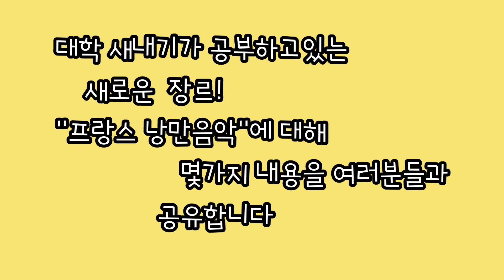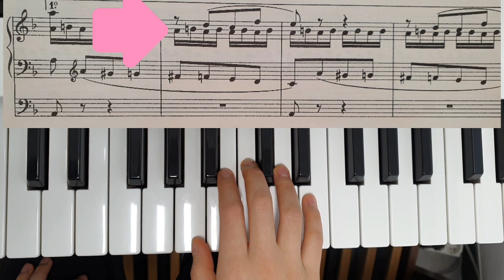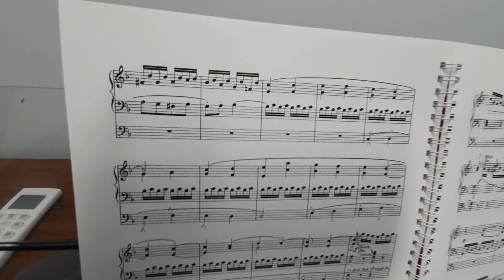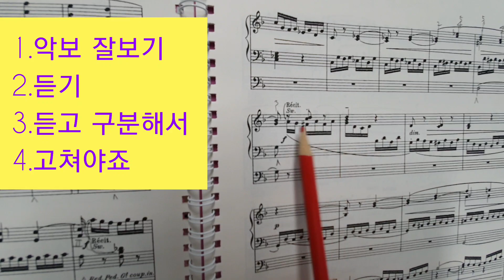대학새내기/프랑스낭만/레가토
한예종 합격한 제자와 수업중입니다

A. Guilmant 오르간소나타 1번의
3악장 중에서 중요한 몇부분  살펴보겠습니다

프랑스 낭만를 처음 다루다 보니
새로운 부분. 모르는 부분이 많습니다

중요성부. 레가토. 손가락번호 등등